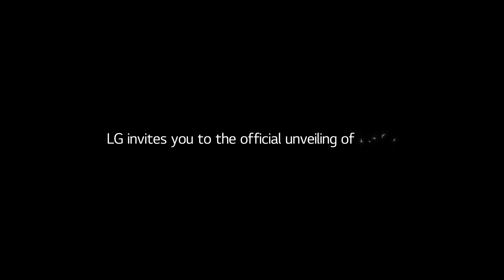LG G4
28th of April.